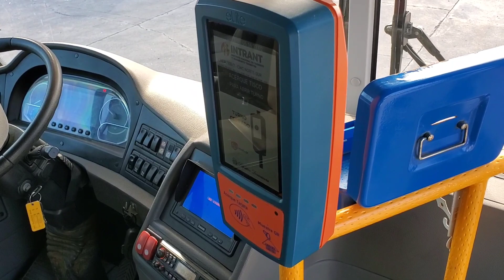Movimientos de Autobuses Garaje del Corredor Churchill y Charles